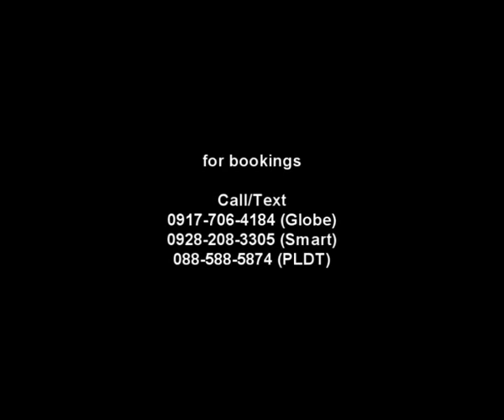Peter and Ulf (Kayak Domain) 20101205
Kayak Domain with guest Peter and Ulf from sweden taking an intermediate course starting from kabula (Take out point of rafting), last december 5, 2010. They are using the Rover Sit-On-Top kayak from Kayak Domain store.  "The White Water Capital of the Philippines"